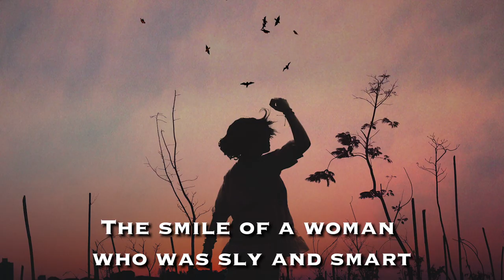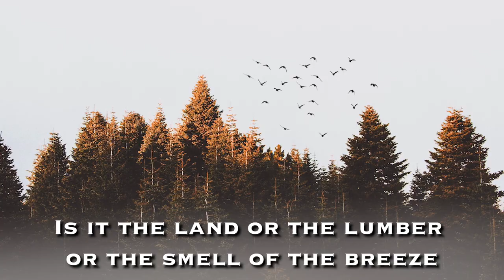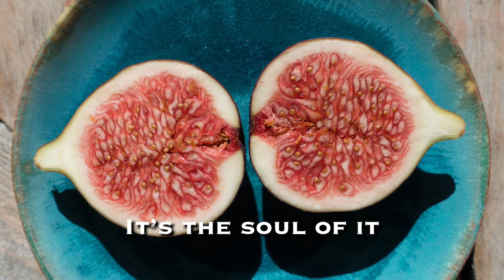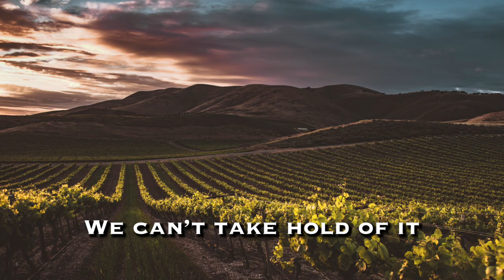David Wilcox - The Soul Of It (Official Lyric Video)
Produced by David Wilcox and Michael Selverne
Mixed By Michael Selverne at Mars, Asheville, North Carolina.
Ben Hovey - Electronics/Samples
Steve Cohen - Bass
Bashiri Johnson - Percussion

Lyric video by Austin Leih

Cleveland-born David Wilcox was inspired to play guitar after hearing a fellow college student playing in a stairwell.  His lyrical insight is matched by a smooth baritone voice, virtuosic guitar chops, and creative open tunings, giving him a range and tenderness rare in folk music.  He released an independent album in 1987, was a winner of the prestigious Kerrville Folk Festival New Folk award in 1988,  and by 1989 he had signed with A&M Records.  His first release on the label, 'How Did You Find Me Here', sold over 100,000 copies the first year largely by word of mouth.  Now, 18 albums into a career marked by personal revelation and wildly loyal fans, David continues to find and deliver joy, inspiration, and invention.

Considered a 'songwriter's songwriter', he holds audiences rapt with nothing more than a single guitar, thoroughly written songs, a fearless ability to mine the depths of human emotions of joy, sorrow and everything in between, and all tempered by a quick and wry wit.

Reflecting on well over 20 years of record-making and  touring extensively around the US and world, Wilcox says, "Music still stretches out before me like the head-lights of a car into the night.  It's way beyond where I am, but it shows where I'm going.  I used to think that my goal was to catch up, but now I'm grateful that the music is always going to be way out in front to inspire me."